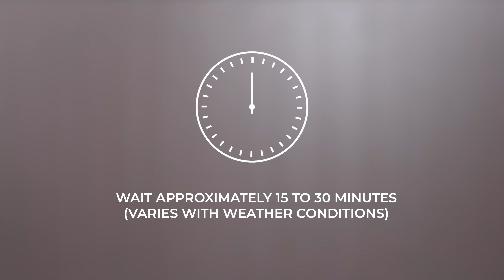Alma | Product Application Tutorial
Alma is a water-based, decorative wall coating specially formulated with pearlescent pigments to create an elegant finish with a subtle surface shimmer. Alma is available in a wide range of colors, which are suitable for both modern and classical interiors.